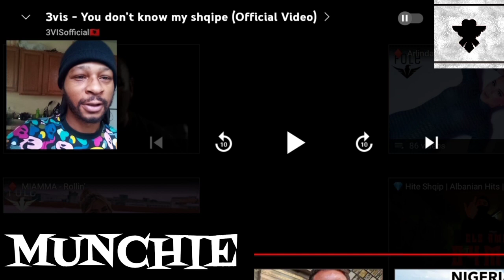MY SHQIPEZ!!! ❌ YOU don’t KNOW MY SHQIPE - 3vis 🔺 Albanian Drill Music 🔺 Reaction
3vis - YOU don’t KNOW MY SHQIPE (Official Video)
3VISofficial🇦🇱
6K views